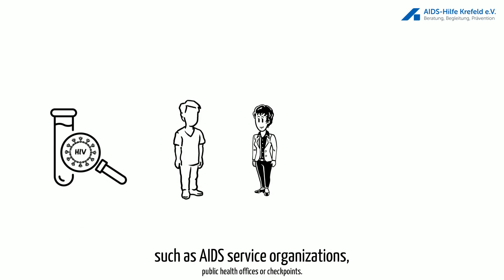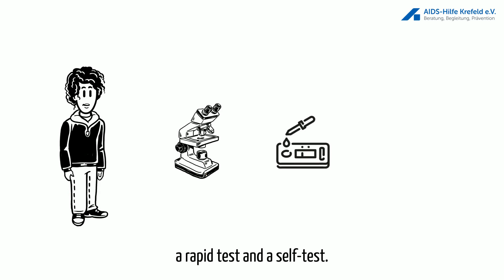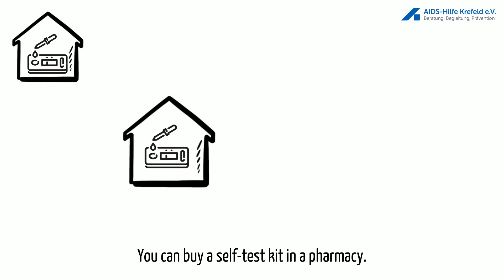The HIV-test - basic information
The topic: The HIV test!
A project by Aids-Hilfe Krefeld e.V.

Text: Anja Wiese
Video: Anthony Schmidt & Anja Wiese
Translation & Audio by Máxima Gebhard.
Text:
We double our knowledge about HIV and share it with you!

This is Tom.
He is unsure whether he has been infected with HIV.
Tom had a risk contact.
He had unprotected sex.

A HIV test is the only way to find out if you are infected.

Tom wants to be sure. But what options does he have?

An HIV test can be done anonymously and with counselling at test centers such as AIDS service organizations, public health offices or checkpoints.
The test there is often free.

Doctors also offer the HIV test. However, this is not anonymous and not always free.

Tom has the choice between a laboratory test, a rapid test and a self-test.

Depending on the test procedure, a HIV infection can be reliably ruled out at the earliest 6 and at the latest 12 weeks after a risk contact.

This means: If you do a test too early, this test might not detect a HIV infection.

In a laboratory test, blood is taken under medical supervision and examined in the laboratory.
If antibodies against HIV are detected, a confirmatory test is performed directly with another procedure.

This test gives a reliable result 6 weeks after a risk contact.

In a rapid test 1-2 drops of blood from the fingertip are tested.
The result is available after 30 minutes.
Hence the name rapid test.

This test provides a reliable result 12 weeks after a risk contact.

The self-test is a rapid test that you can do yourself at home.
You can buy a self-test kit in a pharmacy.

Important: If the HIV rapid test or self-test shows a positive result, you must confirm this result with a laboratory test.

Tom now knows his options.
A negative test gives him security, he can continue to protect himself from HIV.
If the final result is positive, Tom can start a treatment.

Do you also want to be sure? Then do it like Tom! Get yourself tested.

Supported by:
Deutsche AIDS-Hilfe e.V & Gymnasium Fabritianum